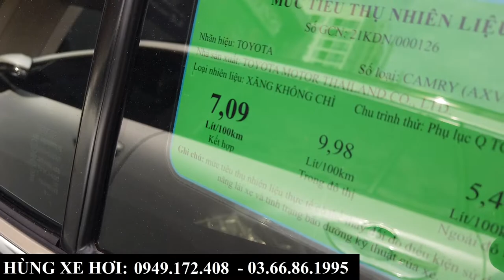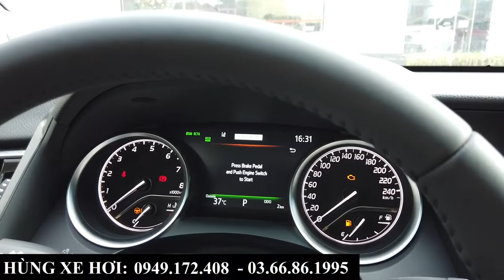"Soi nhanh" Toyota Camry 2.5Q 2022 | Tổng lăn bánh các phiên bản tại Bắc Ninh | Hùng Xe Hơi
+ Hotline Tư Vấn: 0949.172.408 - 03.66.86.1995